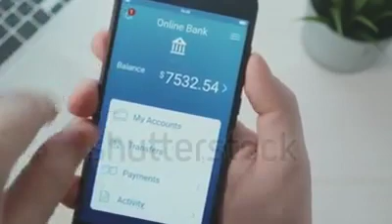sonu Sharma best motivational video for student ,it can change your whole life